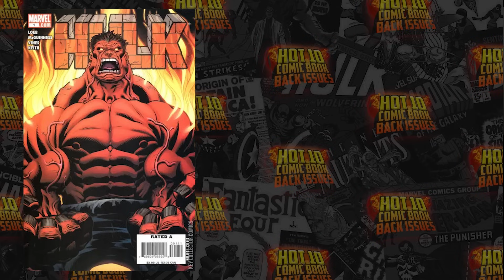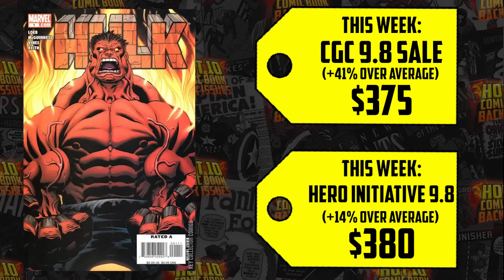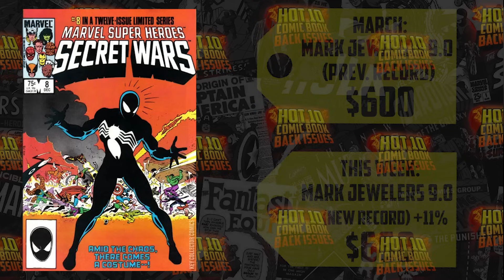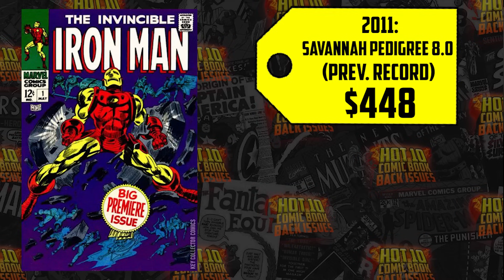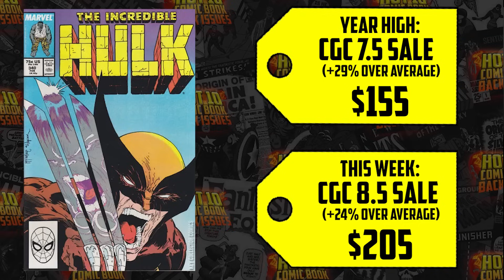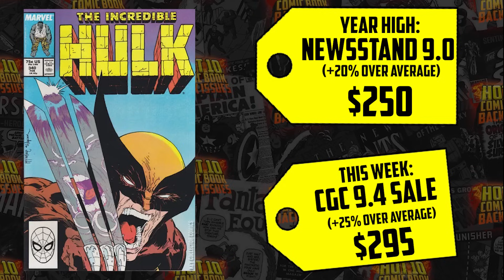Over $69,000 in Sales! Niiiice. 😏| Hot 10 Comic Book Back Issues ft. Golden Age Guru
⚠️Send Comic Karma:
Tom Garcia

🎬Editing by Slav Shatilov